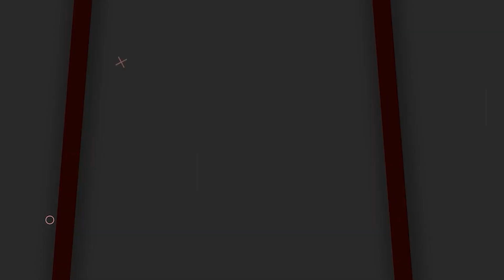Tandur Public Great Words About MLA Pilot Rohit Reddy Development Work's | SocialPostTV Politics